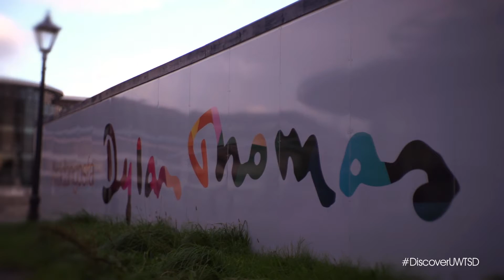Study Abroad at University of Wales Trinity Saint David